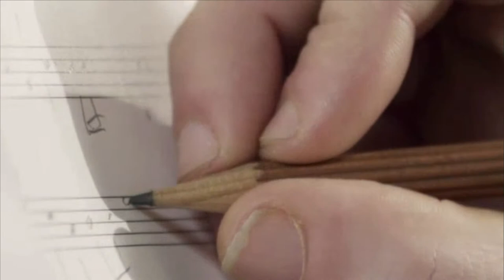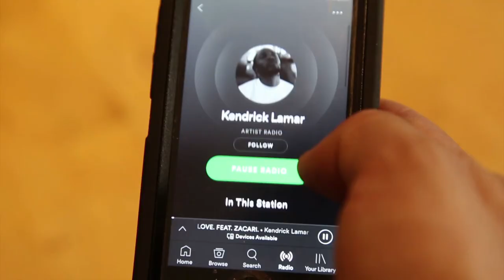Music Directors and Composers Career Video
JOB TITLE: Music Directors and Composers
OCCUPATION DESCRIPTION: Conduct, direct, plan, and lead instrumental or vocal performances by musical artists or groups, such as orchestras, bands, choirs, and glee clubs; or create original works of music.
RELATED JOB TITLES: Music Directors, Music Composers and Arrangers
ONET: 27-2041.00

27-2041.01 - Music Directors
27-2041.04 - Music Composers and Arrangers